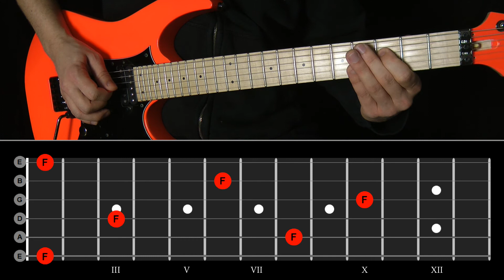The Essential Warm-Up Solution: GUITAR YOGA 1 / Pt. 6 - Note Location Workout Preparation + Playback